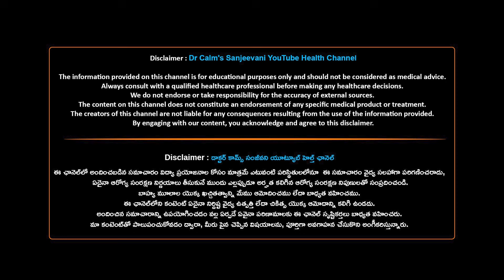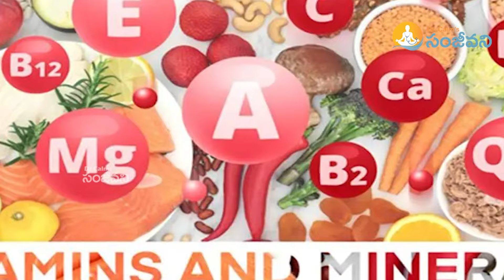Drumstick Oil Amazing Health Benefits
### Health Benefits of Drumstick Oil
1. **Rich in Antioxidants**: Fights free radicals and slows aging.
2. **Promotes Hair Growth**: Strengthens hair follicles and reduces dandruff.
3. **Supports Skin Health**: Moisturizes and reduces acne.
4. **Boosts Immunity**: Packed with essential vitamins and minerals.
5. **Improves Joint Health**: Reduces inflammation and alleviates pain.